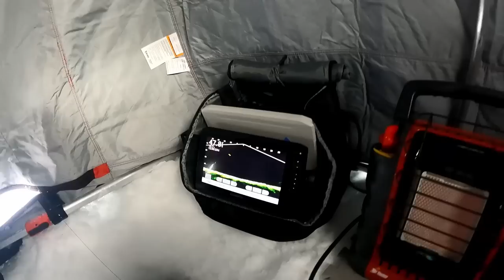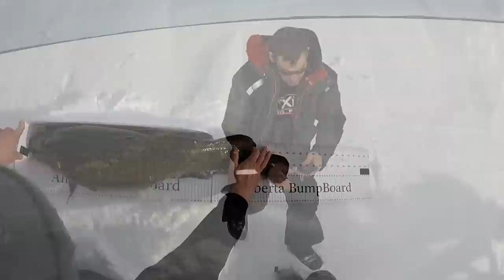**My Journey To Break My World Record Burbot** - Episode 2- 2023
Fishing With dean hidson in Northern Canada Trying to break my World Record Burbot I Caught Back in 2010 Weighting 25lbs 20z.  We Fished Feb 25th-feb 26th in this episode (2023)